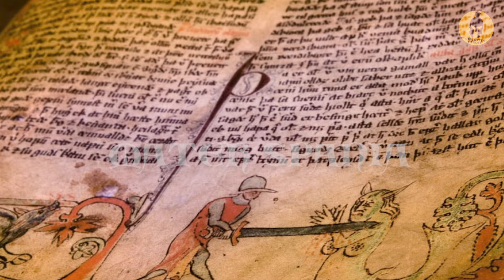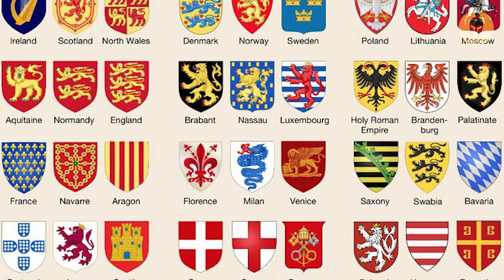❓ ¿Cómo se formó España?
Los romanos llamaron a esta tierra Hispania, una denominación que ya utilizaron los fenicios. Con los siglos, se empezó a crear una entidad etno-cultural que englobó todos los pueblos de la península ibérica. Este es el origen de España.

Simbólicamente se considera que el Descubrimiento de América y la Conquista de Granada en 1492 como el origen de la España moderna.

— Voz y edición por:
- Denis Ztoupas (Forgotten Heroes)

Intento utilizar imágenes libres de derechos de autor en todo momento. Sin embargo, si he utilizado alguna de sus ilustraciones o mapas, no dude en ponerse en contacto conmigo y estaré encantado de solucionarlo cuanto antes.